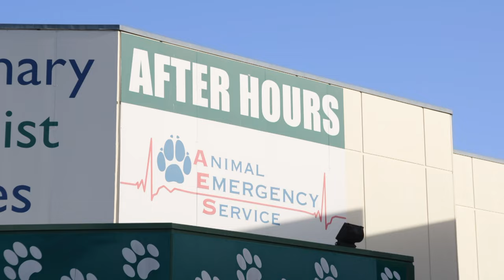Big Cutters To Break Metal Piece Stuck In Dog's Teeth 😱 Bondi Vet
Border Collie Apollo has been rushed into the clinic with a jagged piece of metal stuck in his mouth!

Bondi Vet Apprentice:
🐾 Badges
🎉 Emojis